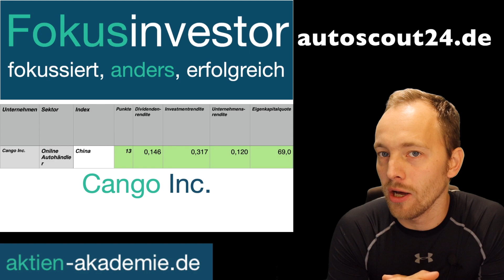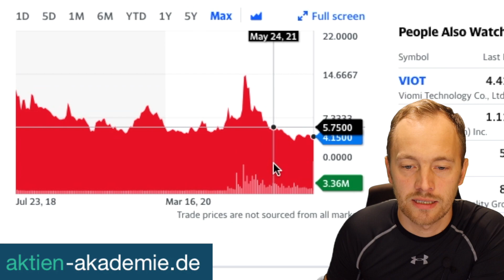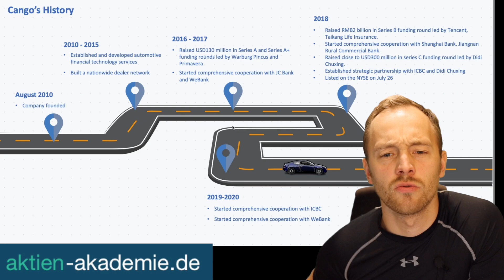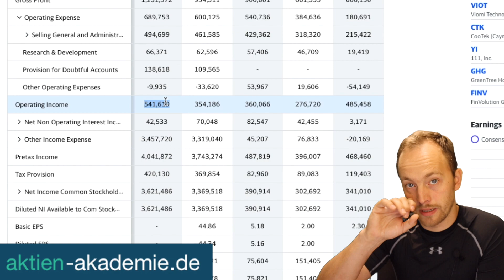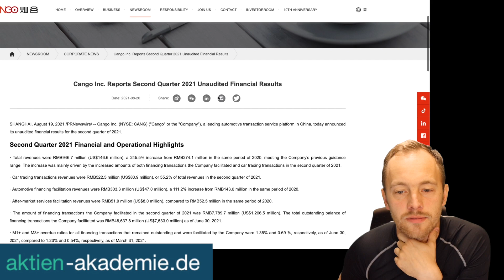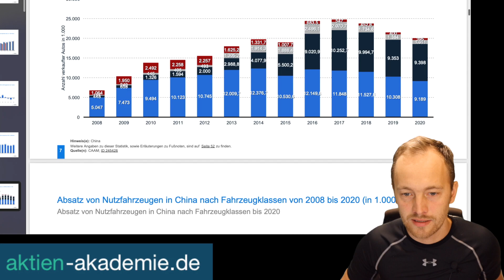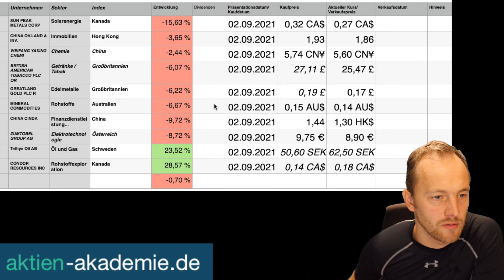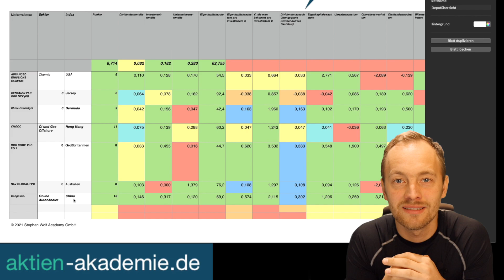Cango Aktie hat das Potential richtig durchzustarten.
Heute stelle ich euch mein neustes Investment vor. Nachdem ich mich entschieden habe meine Positionen auf 5 zu reduzieren und so nur noch in meine fünf besten Ideen zu investieren habe ich mich für Aktie Nummer 2 entschieden. Das Wachstums- und Dividendenwunder aus China. Vergleichbar mit unserem autoscout24 mit dem Unterschied, dass CANGO selber als Leasinganbieter auftritt. Viel Spaß

aktien-akadamie.de Score: 13
Dividendenrendite: 14,6%
Investmentrendite 31,7%
Unternehmensrendite 12,0%
Eigenkapitalquote: 69,0%

In meinem Buch bekommst du die geballte Ladung Erfahrung aus 20 Jahren. Und das alles auf ca. 160 Seiten kurz, bündig und ohne Fachchinesisch

Keine Anlageberatung sondern nur meine Meinung und 100%ige Transparenz.